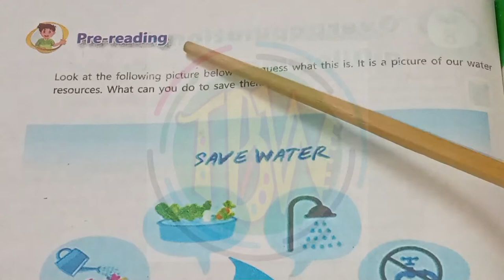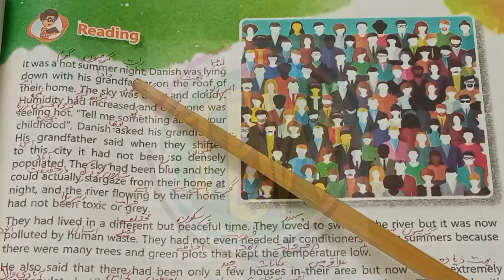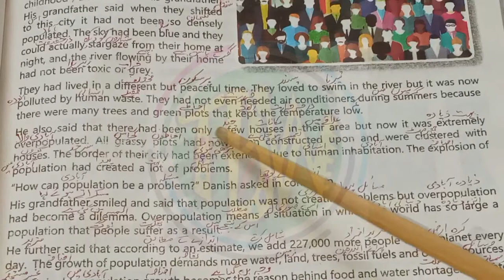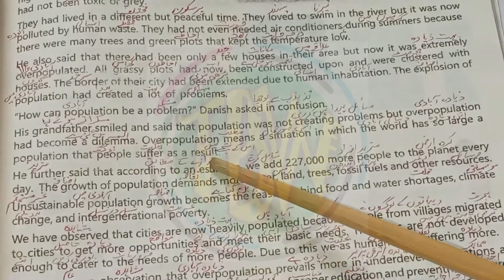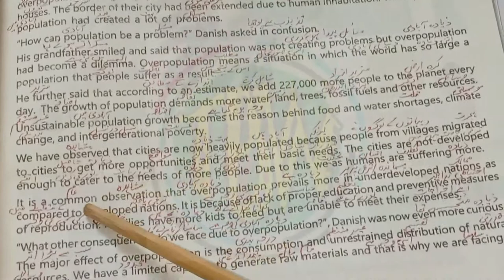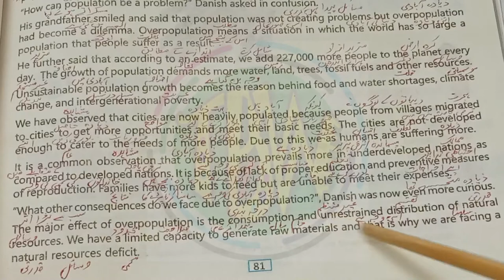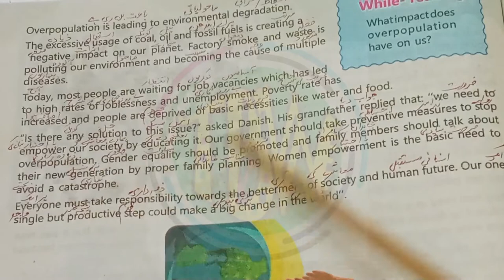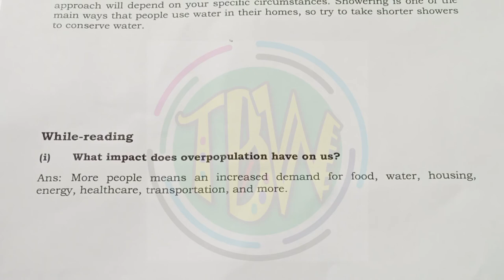Overpopulation - A Dilemma | Translation Lesson No. 8 | English Class 6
In this video, translation of 8th unit / chapter of English class 6 i.e. overpopulation - a dilemma is taught with meaning. The complete text is translated in this video. Pre-reading and While reading questions are also done in this video. The exercise of this chapter will be done in next video.